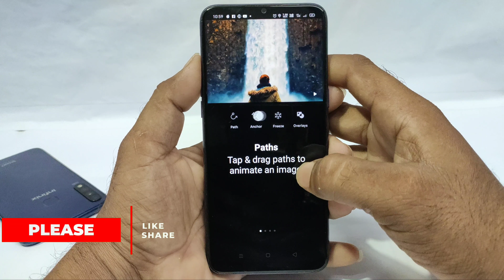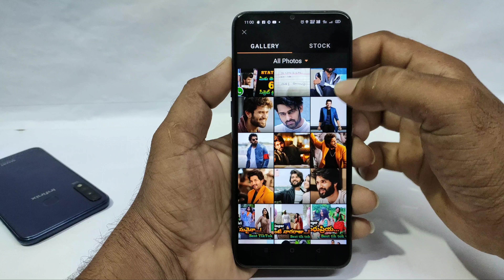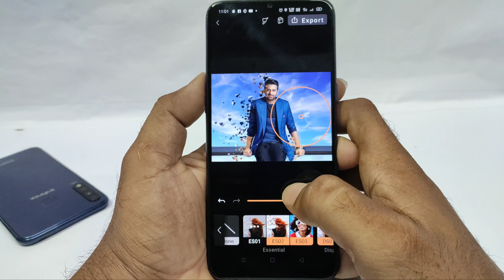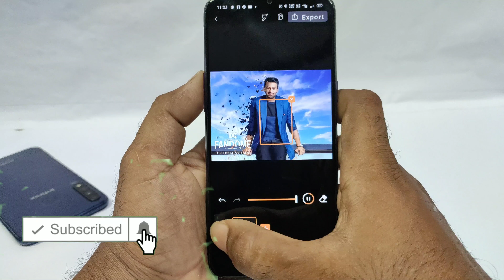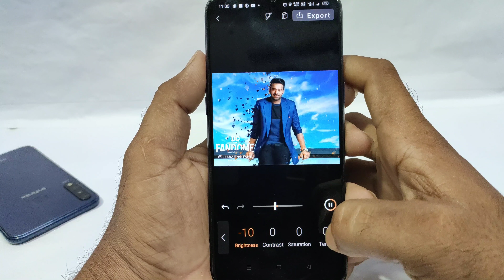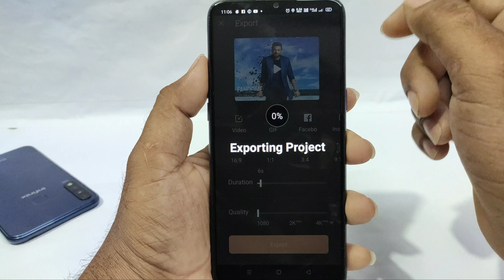How to create trending WhatsApp Status Video on your photo || how to edit motion picture live photo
Hi friends this video is How to create trending WhatsApp Status Video on your photo and how to edit motion picture live photo in 2020

App details...

This animation creator brings your photos to life in just a few taps. Create photo animation, from a flicker of flame to cascading waterfalls - the creative possibilities are endless. Pixaloop lets you create and edit moving photos with easy and powerful editing tools.

Edit pictures into animated photos - use arrows to add movement, choose the speed, and control what moves with anchors. Picture effect tools based on artificial intelligence make it easier than ever to define whole areas of a picture, or fine tune for more control.

Pixaloop allows you to easily edit photos with powerful, precise, and easy to use picture animation tools. The picture editor lets you see your image come to life with real-time edits as you create mesmerizing art in moments.

Pixaloop brings life to images, creating animation picture effects and cinemagraphs that will wow anyone from your friends to your followers - best of all, it’s a free photo animation app. Animate photos and add picture effects to watch your image come to life as incredible videos that boomerang back and forth or flow like a GIF.

Need animation inspiration? Look for Pixaloop, then get in on the social media trend and start sharing photos! Share your photos, tag your own creations and we’ll feature the best ones. Share animated pictures and take the next step for your social feed!